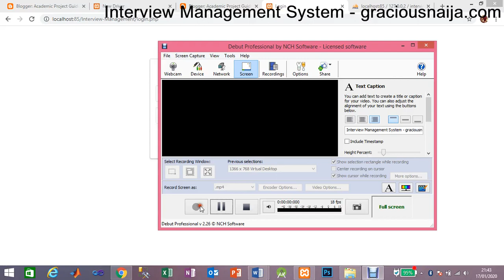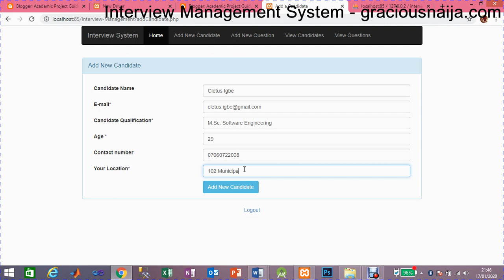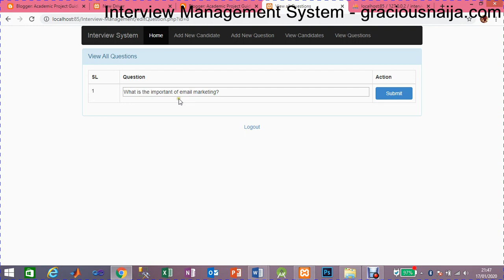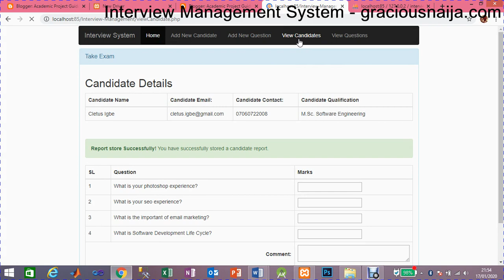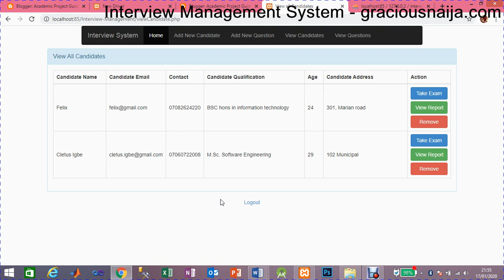Interview Management System using PHP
INTERVIEW MANAGEMENT SYSTEM USING PHP WITH SOURCE CODE
Interview Management System in PHP is a project for digitally managing the interviews of any individual. The project contains only admin side. The admin can view, add and delete all the users (candidates) according to their choice. They can also add and update interview questions.

This system is for making the admin work, convenient for taking interviews by marking digitally instead of the paper system. An admin user can register & login to the system to carry out interviews and make decisions of the candidates. This project is a simple project that makes a convenient way for any interviewer to keep the records and judgments of the interview.

About Interview Management System
This Interview Management System is in PHP and CSS. Talking about the features of the system, it contains only the Admin section. From here, the admin can view/add/delete all the candidate users.

How to Run the Project?
To run this project, you must have installed a virtual server i.e. XAMPP on your PC (for Windows). This Interview Management System is in PHP with source code.
After Starting Apache and MySQL in XAMPP, follow the following steps.
1st Step: Extract file
2nd Step: Copy the main project folder
3rd Step: Paste in xampp/htdocs/
5th Step: Then, click on the databases tab
6th Step: Create a database naming “interview” and then click on the import tab
7th Step: Click on browse file and select “interview.sql” file which is inside the “ Interview-Management” folder
8th Step: Click on go.

Project Title : Interview Management System Using PHP with Source Code
Project Type : Web application
Technology  : PHP, CSS, Bootstrap and JavaScript.
Database  : SQL
Virtual Server : XAMPP

We are helping you Save immensely by Cutting Down on Software Development Costs, Contractor Software Developer Hiring Costs and Software Development Time.

Grab this Interview Management System Using PHP Source Code Now!

INSTRUCTIONS AFTER PAYMENT
-       Depositor's Name
-       Transaction I'd (for online payment)
-       Bank used in making payment
-       Amount Paid
-       Software Source Code Title

Software/Source Codes are sent within 30-60 minutes of payment confirmation.